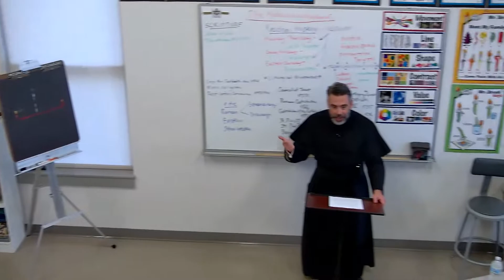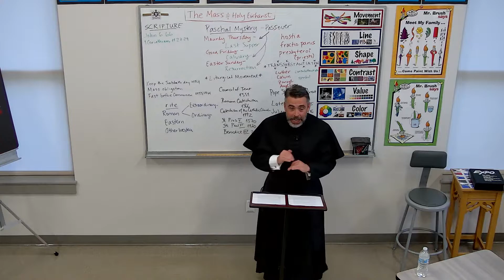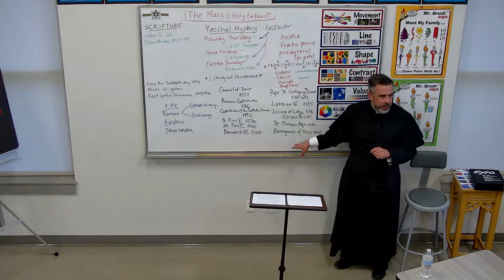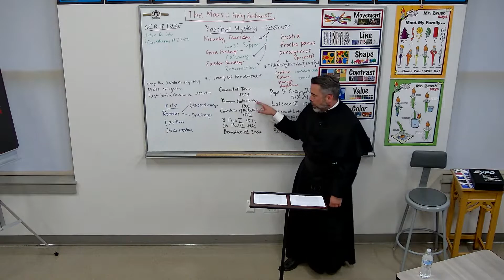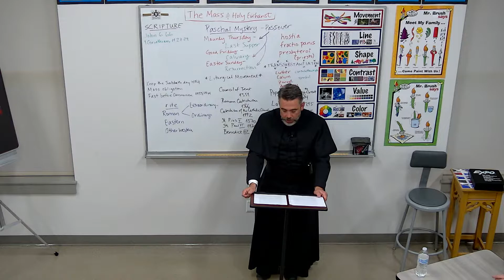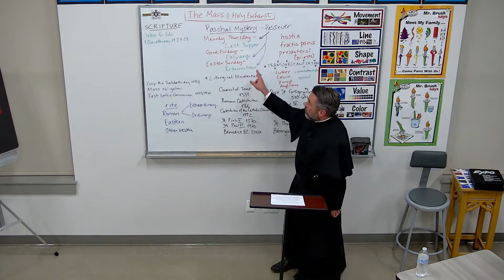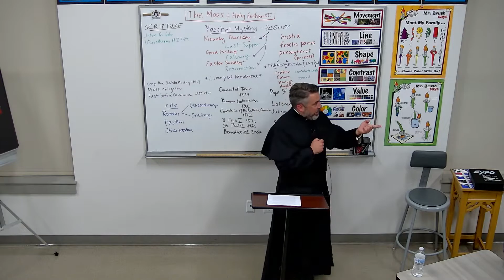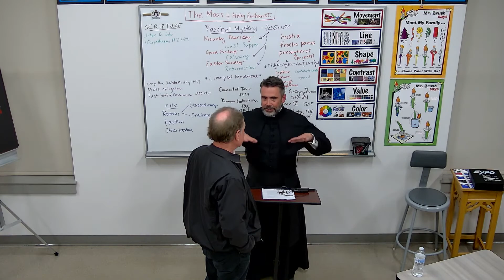Introduction to Catholicism - Session 25